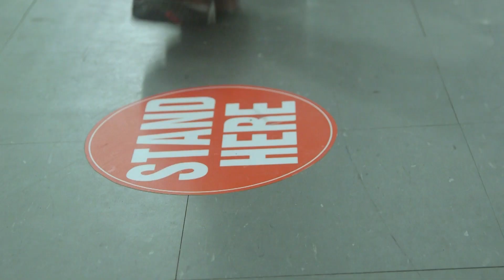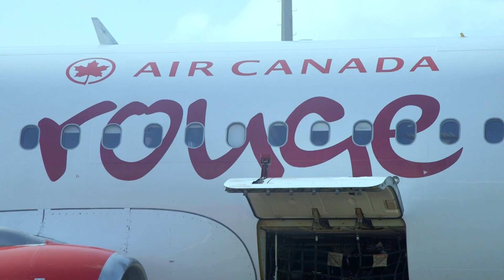Saint Lucia Welcomes Four International Flights From The US And Canada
Saint Lucia saw an increase of visitor arrivals this past weekend with the addition of four international flights from the United States and Canada. The island welcomed back the Canadian market with direct nonstop service from Toronto on Air Canada flight (1878).